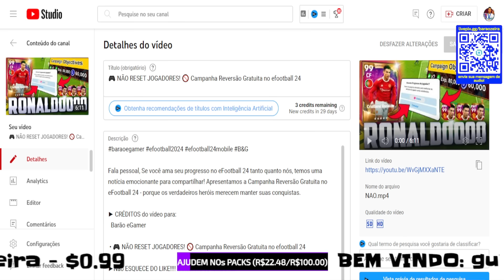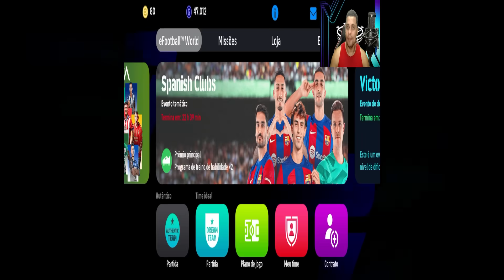🚨 OS JOGADORES AGORA E POR GP (RENOVAÇÃO) no eFootball 24 🚨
Fala pessoal, jogadores agora se destacam e evoluem por meio de GP no eFootball 24. Prepare-se para uma experiência inovadora, onde a competição é intensa , as habilidades dos jogadores são aprimoradas a cada partida e a emoção do esporte virtual atinge um novo patamar. Junte-se a nós nesta jornada eletrizante, onde o sucesso é conquistado, aprimorado e observado, tornando cada partida uma verdadeira saga de evolução no eFootball 24.

► CRÉDITOS do vídeo para:
  Barão eGamer

🔸 NOSSOS CANAIS 🔸